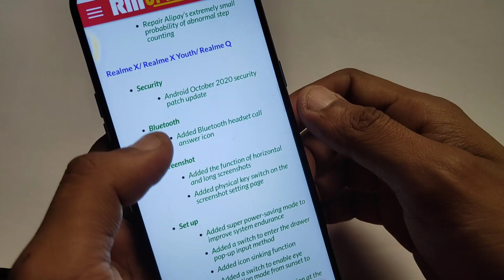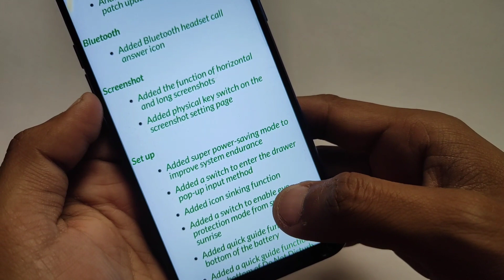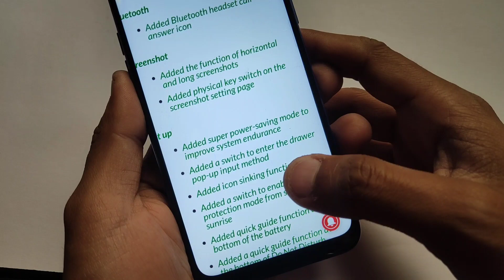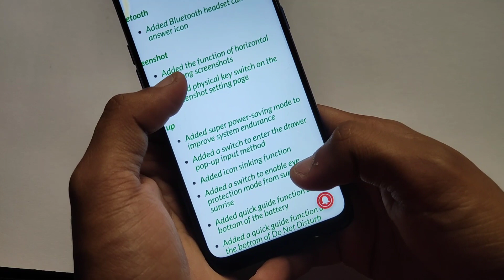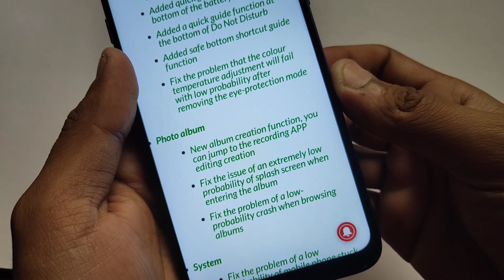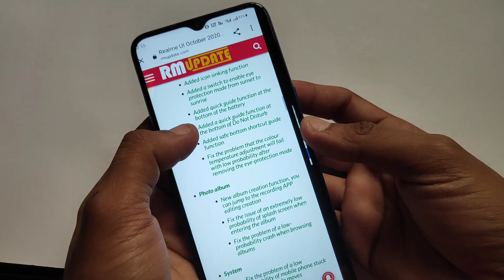Realme X New Update C.07 | Full Review | November Update Release | New Features